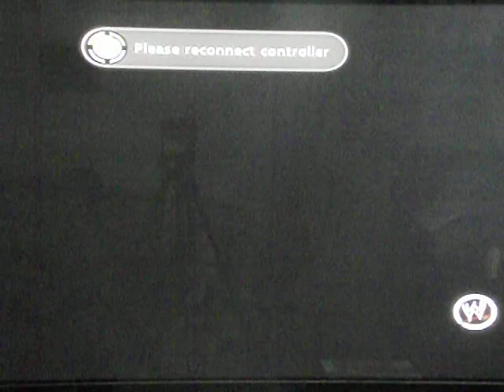SWF Ep 6 She Hulk vs Catwoman